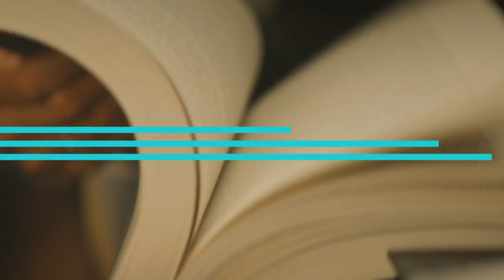Big Brothers Big Sisters: Empowering Youth and Igniting Potential!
Our plan is clear: ignite the Power of 3: the young people’s family; our Bigs (volunteer mentors); and the BBBS organization.  These three players come together to forge a new path forward with young people who face adversity and are in need of an additional consistent and supportive relationship.

With this we’re asking you, your friends, family, coworkers, and every Canadian to be a part of something bigger. With more people, more volunteers, and more donors supporting the Big Brothers Big Sisters organization, we can ignite the power and potential of thousands of more young people across Canada and prevent adverse childhood experiences from lasting a lifetime.